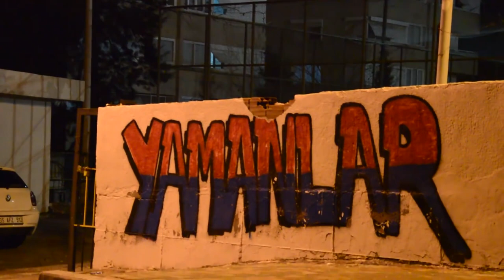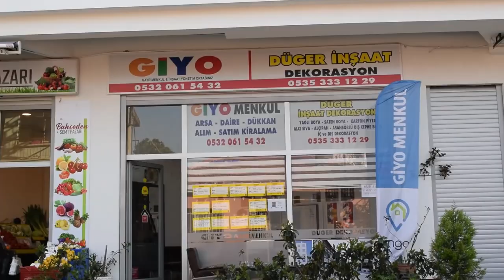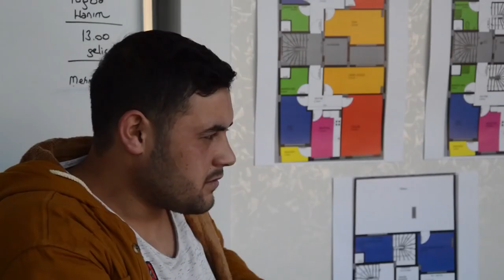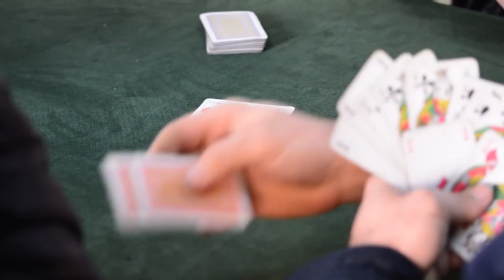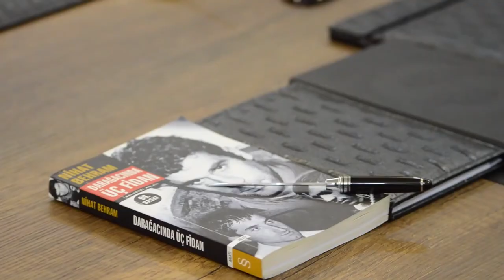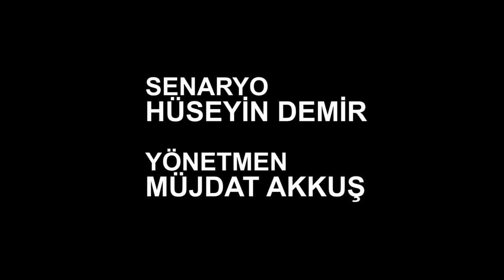Yamanlar 1. Sezon 2. Bölüm